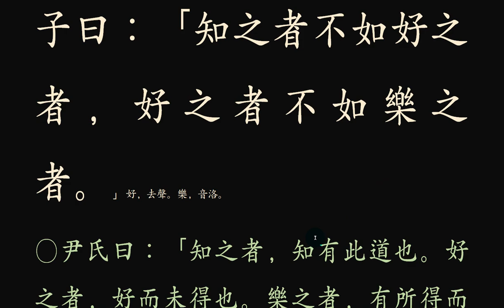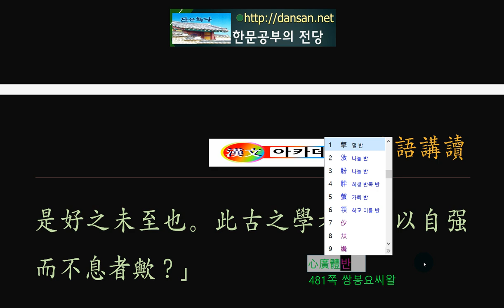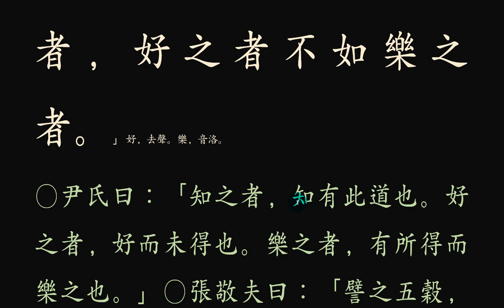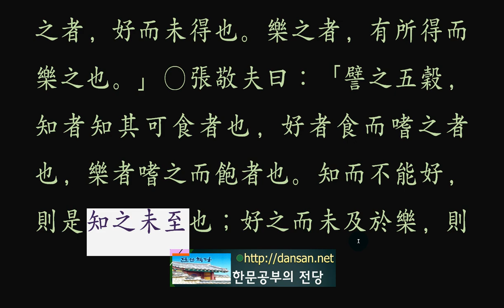논어_ 옹야 06_18 知之者 不如好之者 즐겨라!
호지락지 好之樂之

 知之者 不如好之者, 好之者 不如樂之者.
 지지자 불여호지자요, 호지자 불여락지자니라.

좋아하고 즐기는 사람

 공자 말씀에   도(道)가 있음을 아는 사람은 그것을 좋아하는 사람보다 못하고, 좋아하는 사람은 그 도(道)를 즐기는 사람만 못한 법(法)!

단지 아는 사람은 좋아하게 도약하고, 좋아하는 사람은 즐기도록 하라. 어떤 것이든 처음엔 어렴풋이 알게 되어 더 해야 할 일인지 아니면 그만둬야 하는 일인지 망설여진다. 확실히 알게 되면, 점점 더 좋아지고, 좋아지면 늘 함께하고 싶다. 내 주변에 있는 모든 것을 적용해 보라. 악기 다루기, 운동경기, 그림 그리기, 각종 취미를 다 넣어보라. 다음 단계가 있고, 그 단계 너머에 또 다른 단계가 있다. 이렇게 출발하여 극도의 단계에 이르면 그저 즐기게 된다. 생각만 해도 웃음이 나고, 침이 솟아나며, 귀가 쫑긋해진다. 누가 이를 말릴 수 있는가? 참으로 좋아하고 참으로 즐기는 삶은 행복 그 자체다. 학문을 가지고 말하면 더더욱 그렇고, 평생을 즐기고도 남음이 있으며, 후세에 많은 사람이 따라 할 충분한 가치가 있다. 뭘 망설이는가?

아는 사람,
좋아하는 사람,
즐기는 사람!
인생을 즐기는 차원 높은 삶!